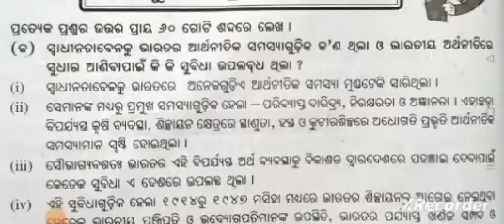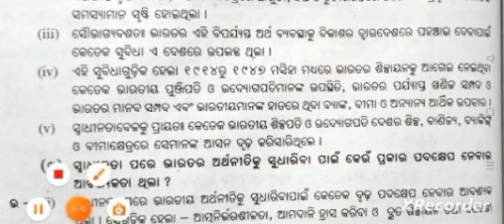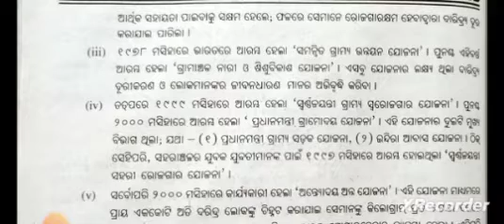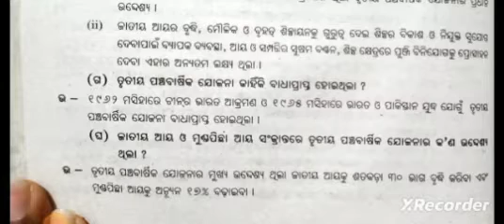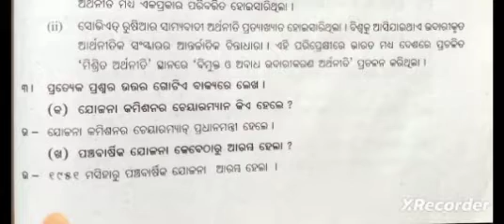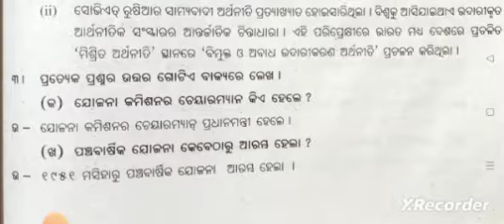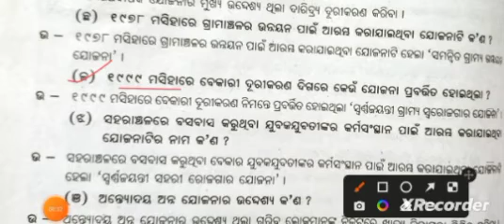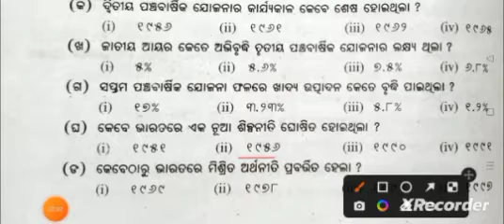Odia medium class 10 History chapter 3 part 4 question and answer